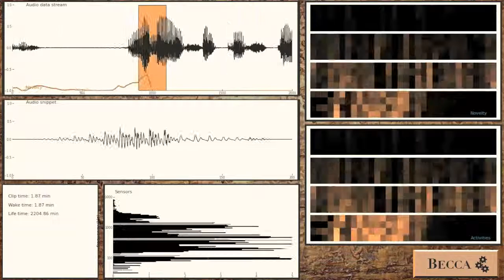BECCA listens to The Hobbit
BECCA, a general machine learning algorithm, processed the audio from an excerpt of J.R.R. Tolkein's The Hobbit. It created a hierarchy of tonal-temporal features unsupervised, as well as a model of their occurrence. Based on this, BECCA determined the novelty of the input and identifies unusual audio events.